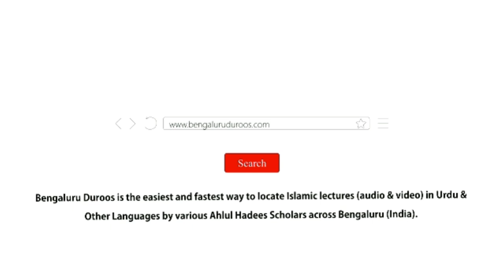Khair Un-Naas (Ep 12) | Namaz Mein Narmi Se Kandha Milaane Waale by Shaykh Abdul Haseeb Madani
Topic (Part 12/29): Namaaz Mein Narmi Se Kandha Milaane Waale

٠٠٠٠٠٠٠٠٠٠٠٠٠٠٠٠٠٠٠٠٠٠٠٠٠٠٠٠٠٠٠٠٠٠٠٠٠٠٠٠